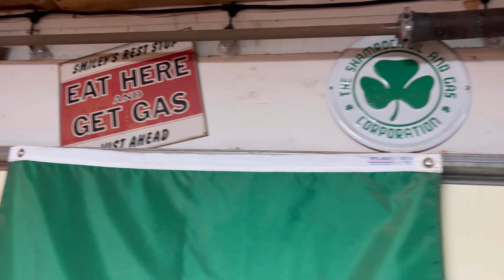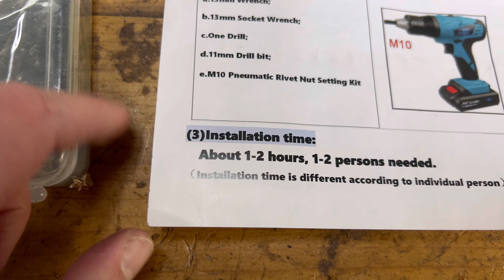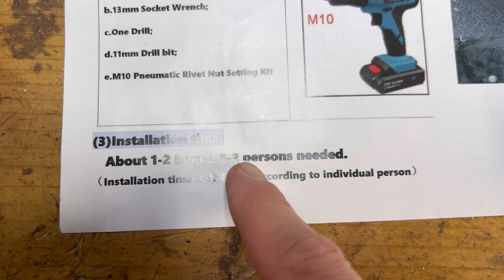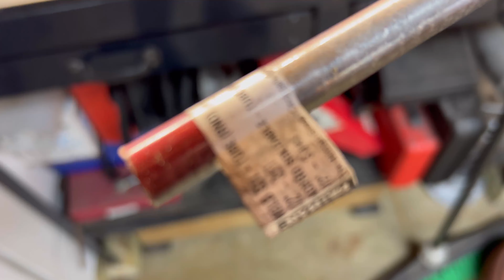How to Install JK Wrangler Fender Flares on a Jeep Liberty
During the video we install a Jeep JK Wrangler Front Fender Flares on the 2003 Jeep Liberty KJ from Amazon

Fender Flares

Rivet Nut Tool

Check out the links below for more content on the Motorsports we all love!

I'm on Instagram as macsspecialities. Install the app to follow my photos and videos.